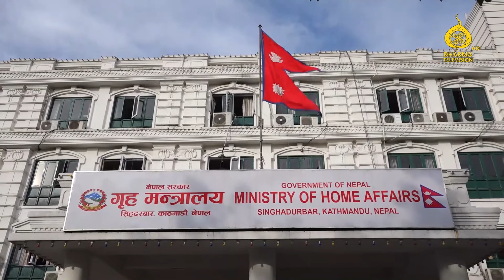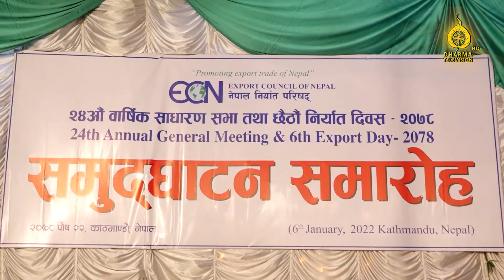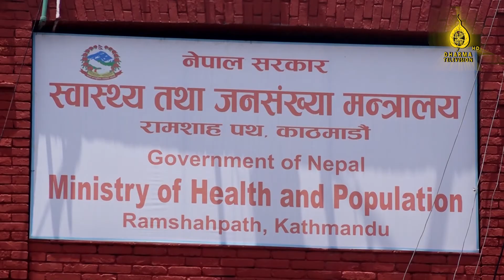आसन्न निर्वाचनमा सुरक्षालाई मध्यनजर गर्दै सरकारले सुरक्षा अवस्थाका बारेमा छलफल गरेको छ ।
निर्यात व्यवसायीले सरकारले आफ्ना गुनासा सुनुवाइ नै नगरेको गुनासो गरेका छन् ।